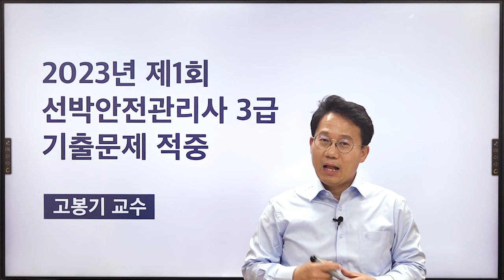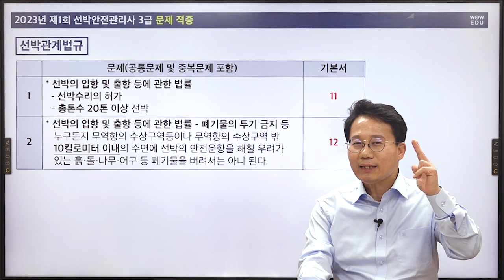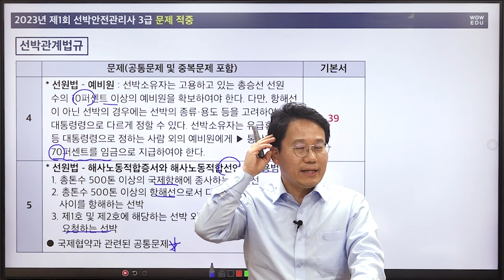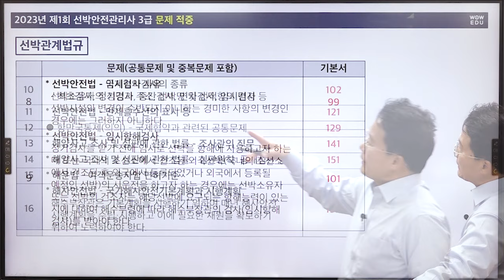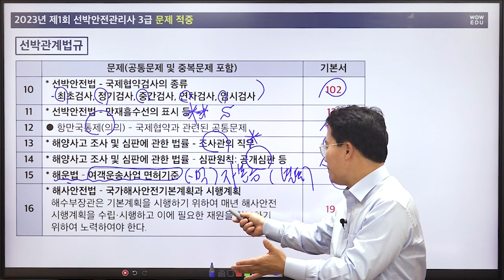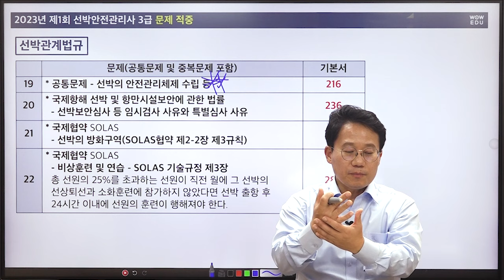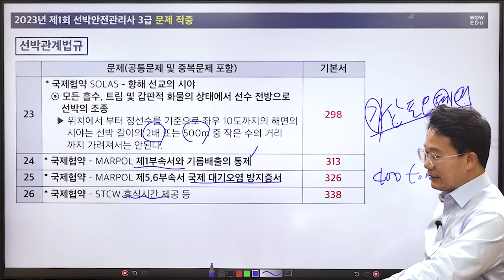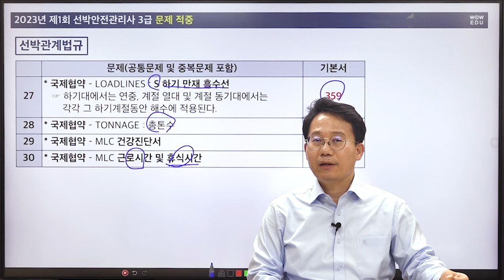제 1회 선박안전관리사 3급 기출문제 적중 & 해설 [선박관계법규]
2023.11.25 선박안전관리사 제 1회 첫 시행! 첫 시험!
와우에듀 고봉기 선생님의 선박안전관리사 3급
선박관계법규 적중&해설 강의 입니다.

90%이상의 높은 적중률
학습 기간 단축하는 유일한 방법은
와우에듀 고봉기 선박안전관리사 올인원 패스!
감정사(선박) / 행정사(해사) / 한국해양항만대표 고봉기!